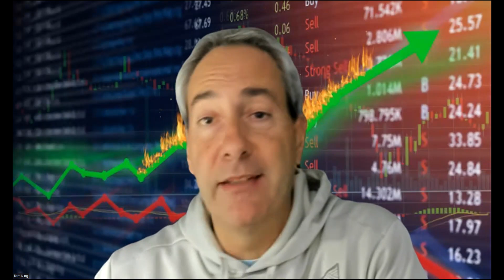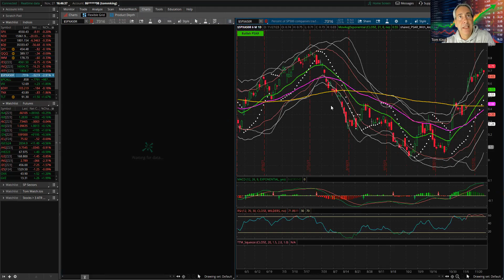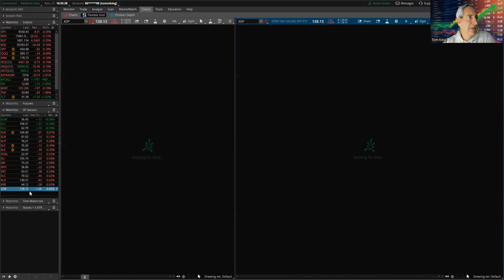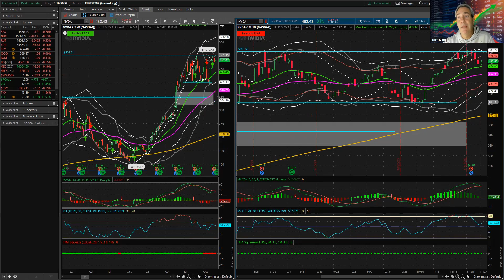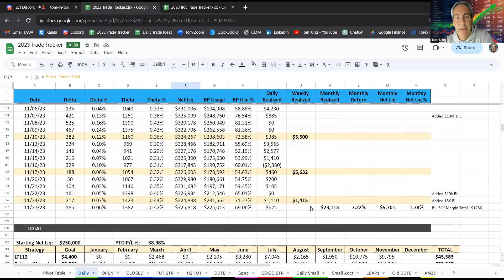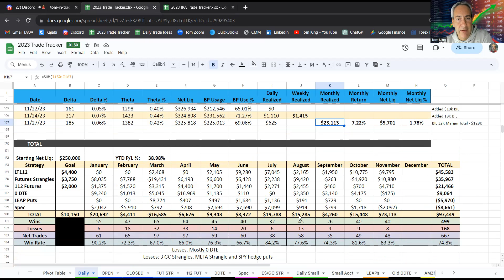Copper 112 Trade Winner and Account Largest P/L Month Ever! - Nov 27, 2023 Trade Recap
Markets move sideways as they stay overbought, but resilient.  We closed a 112 trade on copper futures as the Income Navigator account continues to see its largest single month gain ever!

Learn how to trade options and futures using strategies that are consistent, mechanical and repeatable.

Whether you are a seasoned trader or just starting your journey, this video will provide valuable insights and recommendations on which trading strategies to add to your portfolio. With the right trading plan, you can achieve your financial goals over time.